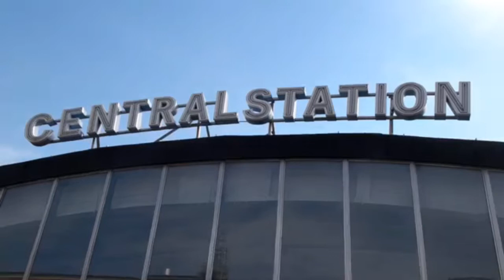КАК ПЕРЕБРАТЬСЯ В ШВЕЦИЮ ИЛИ НОРВЕГИЮ / СОВЕТЫ ЭКСПЕРТА